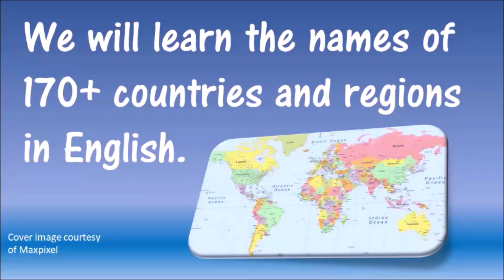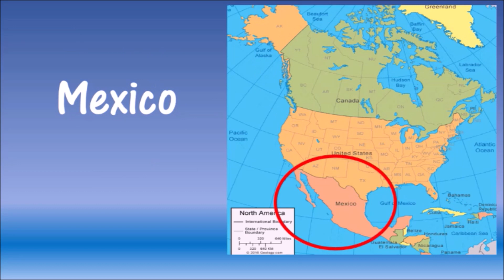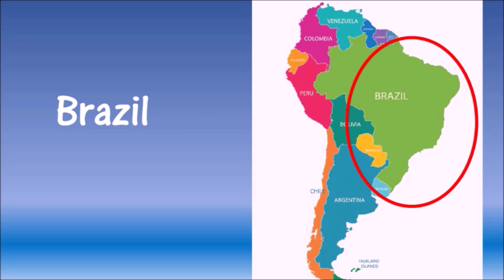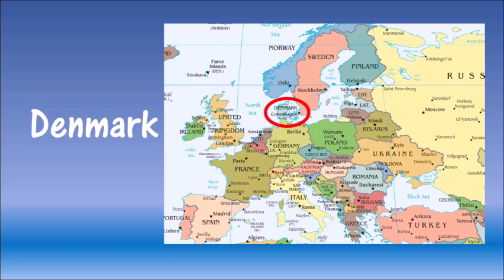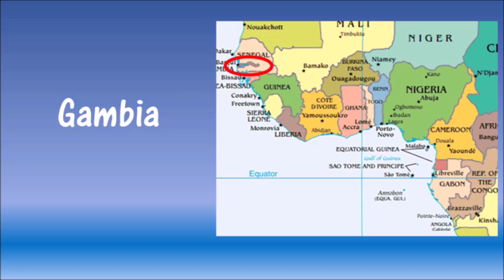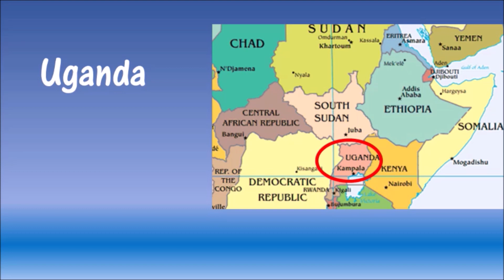Learn ENGLISH World map: country names, continents, territories - easy English practice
Learn to say countries, continents, territories in ENGLISH and follow on the world map.This easy guide will teach you how to pronounce the English names of countries and continents on the world map. Practice saying the countries and continents and Learn English fast and easy. Video Includes: Asia (0:12), North America (1:18), Central America (1:34), Caribbean (1:58) South America (2:16), Europe (2:54), Eastern Europe (4:05) & Balkans (4:24), Middle East (4:59), Africa (5:49), Central Asia (8:19).